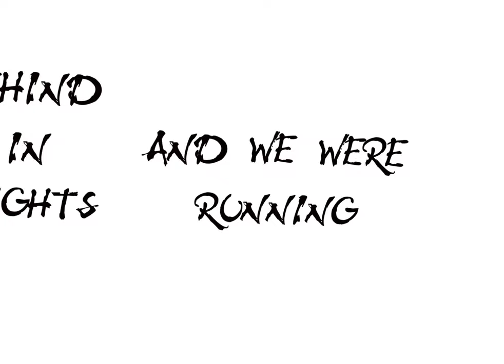Waited by The Morning of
And sorry for the end part i for got to make it shorter , Made by Josh Hoffman .thats meeeeeeeeeeeeeeeeeeeeeeeeeeee :D took me 20 hours ...I know ..but Im still learning after effects , sorry I didnt do an intro and a outro will fix that later